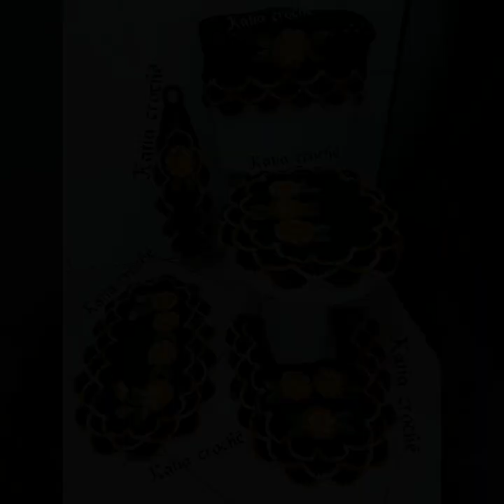Wonderful Crochet Toilet Mat Set ideas/Rug Set patterns free 2023